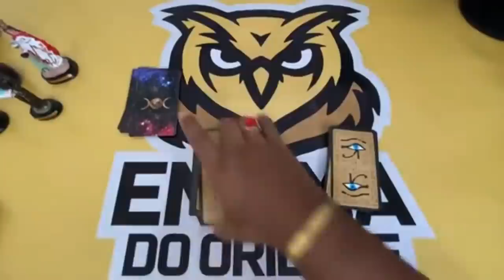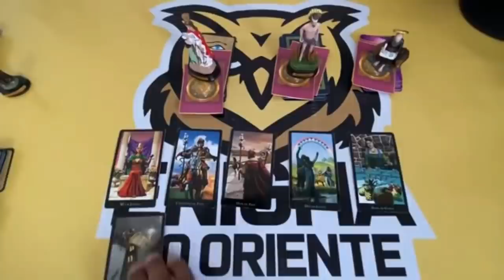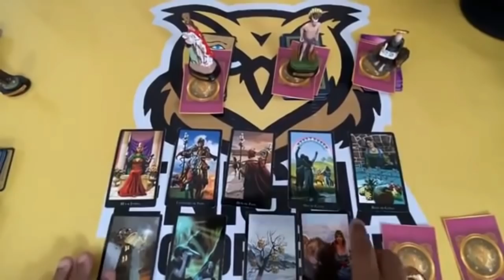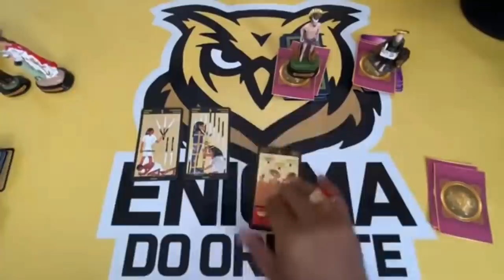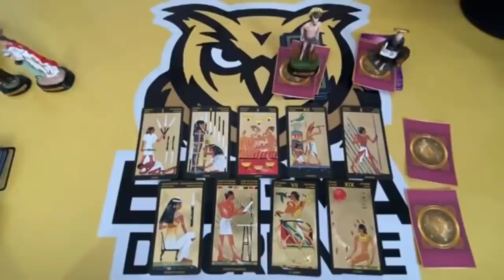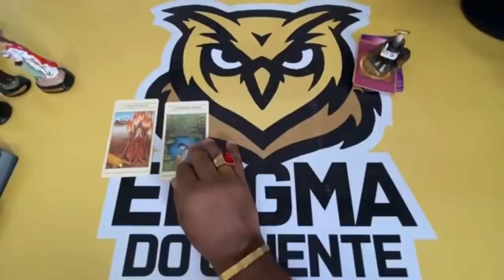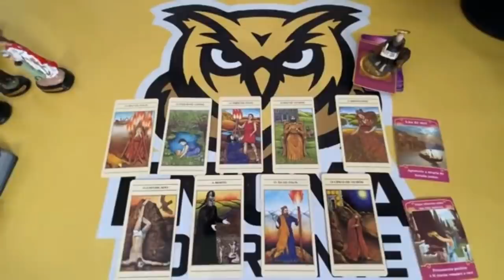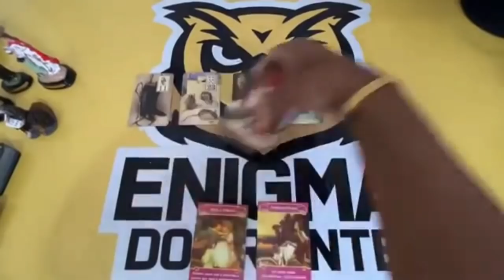✨NOTÍCIAS DA ESPIRITUALIDADE PARA O SEU DESTINO✨ TAROT RESPONDE